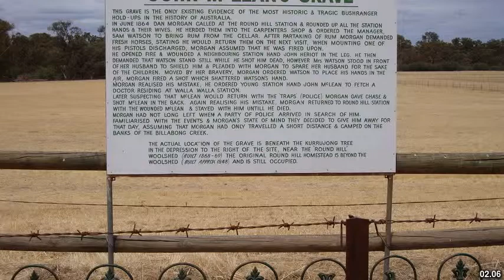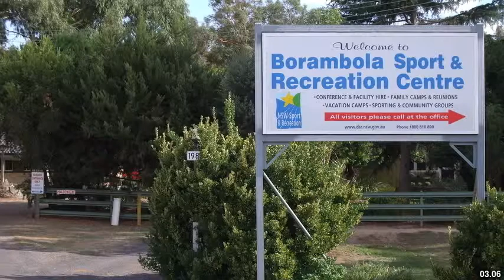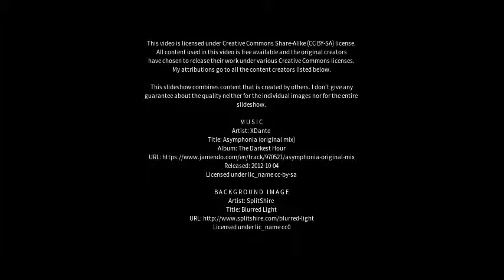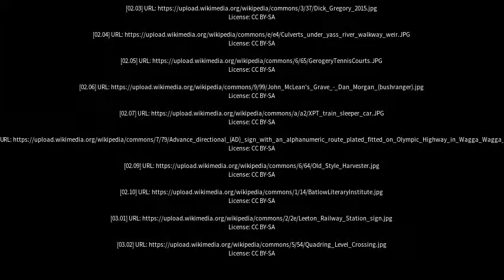Best places to visit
Best places to visit - Gerogery (Australia) Best places to visit - Slideshows from all over the world - City trips, nature pictures, etc.